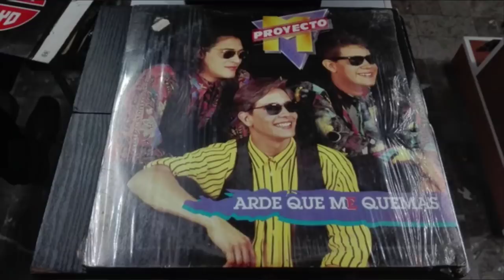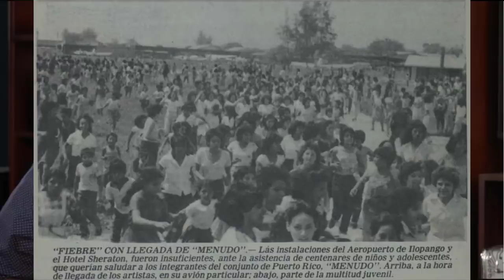LA VIDA Y TRISTE FINAL DE RAY REYES EXMENUDO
Reyes debutó en Menudo en 1983, junto a los integrantes Johnny Lozada, Ricky Meléndez, Charlie Massó, Miguel Cancel y Roy Rosselló. En ese momento, sustituyó a Xavier Serbiá, después de acudir al proceso de audiciones en las oficinas de Padosa, en San Juan, a escondidas de sus padres. Reyes era fanático de Menudo y decidió probar suerte a los 11 años de la mano de un primo que lo llevó, según confesó en una entrevista hace casi un año con el abogado y cantante Roberto Sueiro en su programa de Youtube “Sueiro directo”.

Después de vencer el frío olímpico durante su primera presentación en el antiguo Felt Forum del Madison Square Garden, en Nueva York, se ganó el amor y apoyo de la fanaticada con su melodiosa voz y carisma. Fue así como, meses después de su debut con la agrupación, 105,000 seguidoras del público le cantaron “Las Mañanitas” un día antes de su cumpleaños número 13 durante el emblemático concierto de la agrupación en el Estadio Azteca, en México.

“Si tú no estás”, fue uno de sus temas más emblemáticos con Menudo, pero también dio su estilo a temas populares interpretados por integrantes previos como “Tú te imaginas” y “Quiero ser”, que interpretó en portugués durante la época en que el grupo incursionó en el mercado musical de Brasil.

Su arraigo entre la fanaticada brasileña alcanzó tal nivel que meses después de salir de Menudo en 1985, época en la que compartía la agrupación con Charlie Massó, Roy Rosselló, Ricky Martin y Robi Rosa, se mudó a Brasil, donde hizo música en portugués.

Entre los múltiples momento históricos que Ray vivió en Menudo estuvo la entrega de un premio Grammy a Michael Jackson, en 1984.

Poco después de salir de Menudo, volvió a sustituir a Xavier, esta vez, en la agrupación Proyecto M que acogió a varios exintegrantes de la popular agrupación. En ella, permaneció cerca de siete años junto a René Farrait y Johnny Lozada, hasta que se disolvió.

Culminada su carrera, Ray, quien se mantuvo como uno de los más vocales cuando había que reclamar cualquier asunto a nombre de sus excompañeros, se dedicó a poner su voz a comerciales y coros de otros artistas hasta que llegó “El Reencuentro”, un proyecto del cual fue casi mente fundadora y en el que trabajó con Ricky Meléndez, René Farrait, Miguel Cancel, Charlie Massó, Johnny Lozada.

Reyes confesó que en un principio tenían muy pocas expectativas con el proyecto y los planes eran hacer una función en el Centro de Bellas Artes. Sin embargo, tuvo tal acogida que terminaron vendiendo siete coliseos Roberto Clemente y realizando una gira ininterrumpida de dos años y múltiples conciertos por Latinoamérica.

Tuvo varios conflictos legales por conducir en estado de embriaguez, en uno de ellos ocurrido en 2013, fue sentenciado a cumplir con el Programa de la Administración de Servicios de Salud Mental y Contra la Adicción (Assmca)

Su última presentación en concierto en Puerto Rico fue en septiembre de 2019, cuando -junto a Ricky Meléndez, René Farrait, Miguel Cancel y Johnny Lozada- fue parte del “Subete a mi moto tour”, que produjo José Dueño. Durante los días previos al evento, tuvo un encontronazo “virtual” con Jorge “Molusco” Pabón, Alí Warrington y Pamela Noa, luego que estos hicieran comentarios jocosos sobre la apariencia física del cantante en el programa “Los reyes de la punta”.

Reyes fue un crítico de la reciente serie “Súbete a mi moto”, sobre la banda latina Menudo a través de Amazon Prime Video. Reyes explicó en octubre del 2020 que la producción estuviese completa si alguien le hubiese preguntado sobre “la felicidad de haber sido integrante, la tristeza y presión a esa edad… y las cosas hermosas que viví junto a las cosas horribles que también viví”.

Para el exmiembro del grupo, la narrativa de la serie se armó al revisar los medios de comunicación de la época y ver videos de presentaciones del pasado y desde la experiencia del fundador y creador de Menudo, Edgardo Díaz.

A finales de septiembre pasado, fue uno de los exMenudos más vocales tras conocer el estado de salud del también exintegrante de Menudo y de MDO Anthony Galindo, quien finalmente falleció el 3 de octubre.

Mientras, el pasado 21 de abril, el cantante, que había expresado su dolor por la muerte de Myraida Chaves, escribió un texto en sus redes sociales en el que exhortaba a sus seguidores a disfrutar cada instante de la vida porque “quizás hoy podría ser la última vez”.

”A todos los que amo. Quizas en el dia de hoy pudieras estar haciendo algo que sera la última vez que lo hagas . Quizas hoy sea la ultima vez que nos hablemos y no lo sabemos. Por eso es tan importante que disfrutemos, que nos abrazemos, que nos besemos, decirnos gracias, perdón, te quiero, te amo. por que quizas hoy podria ser la ultima vez!!”, publicó en Facebook Reyes, quien meses antes durante la entrevista con Sueiro, confesó que le temía a la muerte